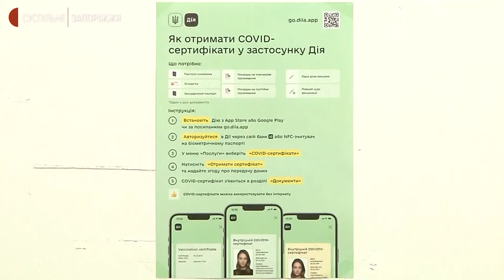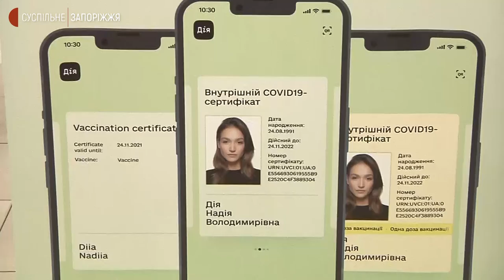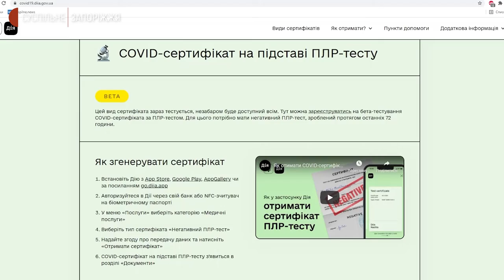Як функціонує центр підтримки "Дії" в Запоріжжі | Новини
Майже 900 пунктів Команди підтримки "Дії" працюють в Україні, каже керівник із розвитку електронних послуг у Мінцифрі Мстислав Банік. Він відвідав один із них – у Вознесенівському районі Запоріжжя. Як це було – бачили кореспонденти Суспільного.